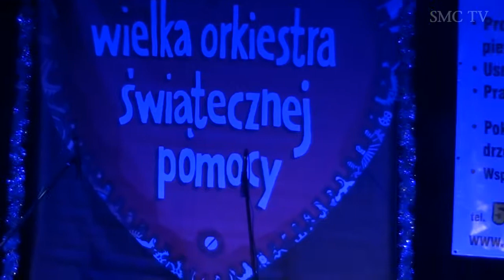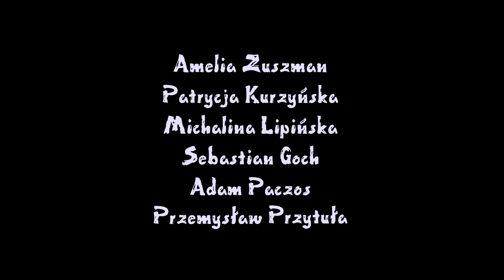Szkoła Muzyczna CASIO na WOŚP '2014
Występ uczniów szkoły CASIO w Biłgoraju podczas koncertu w BCK z okazji 22 Finału Wielkiej Orkiestry Świątecznej Pomocy, 12 stycznia 2014 roku